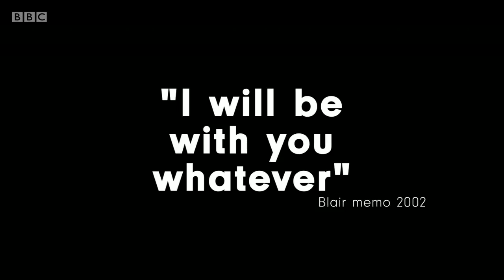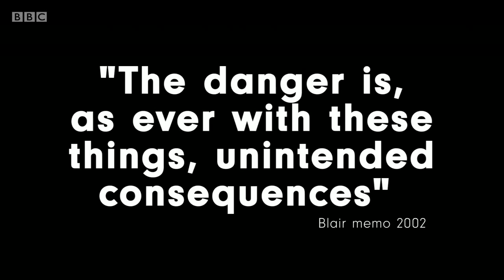The Chilcot Report - BBC Newsnight